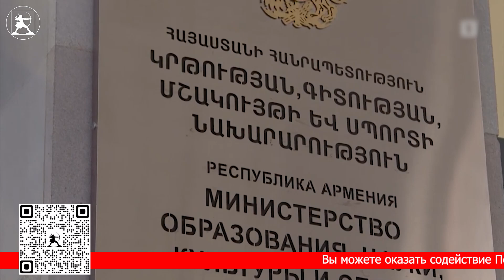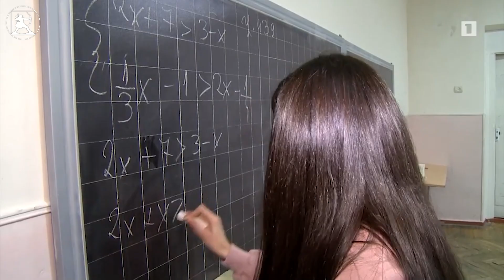Антинациональный Министр образования, отвергающая концепцию патриотизма и считающая её пустышкой